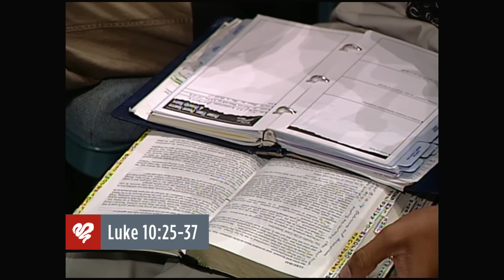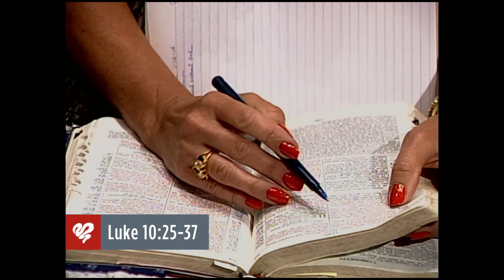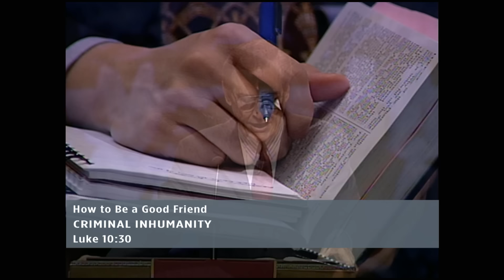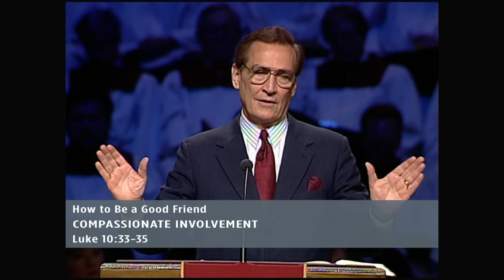Adrian Rogers: How to Be A Good Friend and Love Your Neighbor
The Good Samaritan is the story of a man receiving aid from his cultural enemy after falling among thieves. This parable clearly reveals the true meaning of being a good neighbor. In this message, Adrian Rogers teaches us how to be a good friend to those who are suffering all around us.

Beginning 0:00
Sermon Introduction 1:09
1. Criminal Inhumanity 4:55
2. Casual Indifference 9:18
3. Compassionate Involvement 19:56